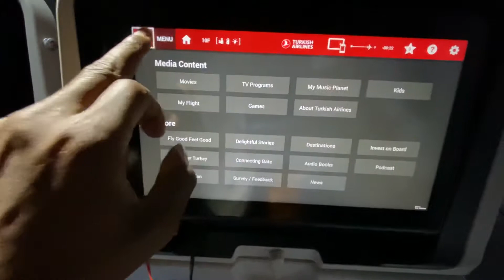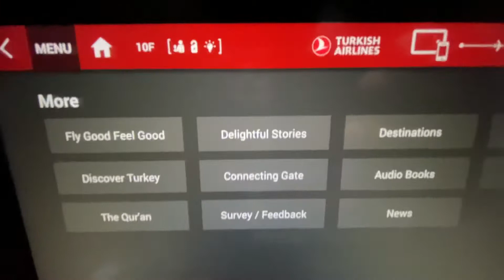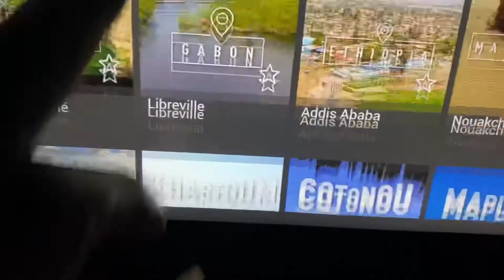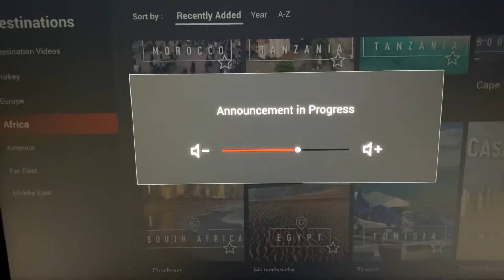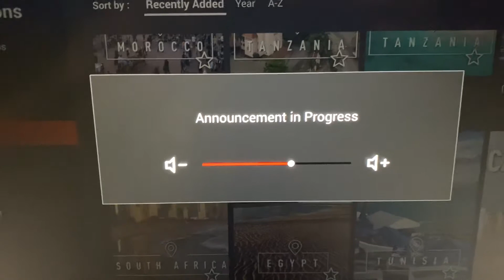VIEW FROM INSIDE THE TURKISH AIRLINE ABOUT TO LAND AT LONDON HEATHROW AIRPORT